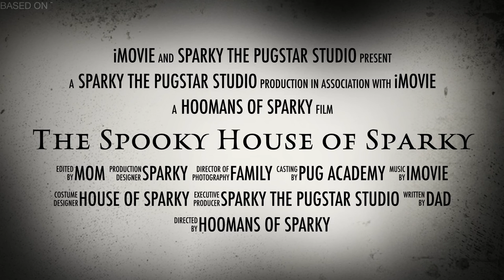Pug Dog | Horror Movie | Funny Pug | The Spooky House of Sparky - Trailer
Debuting the Pugstar Sparky, extremely scary and bone-chilling thriller